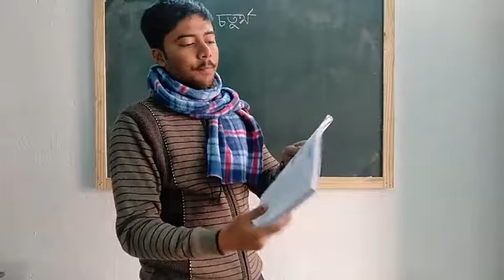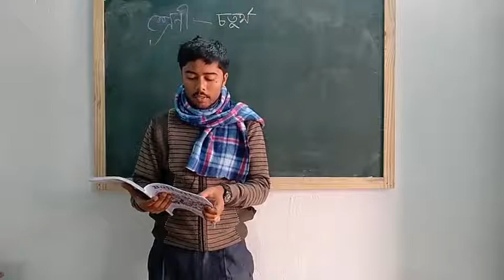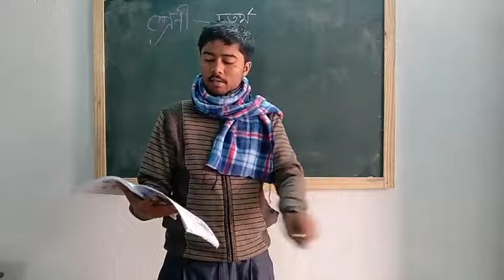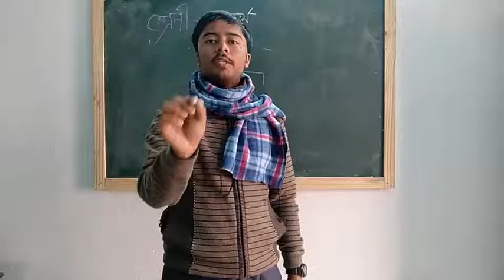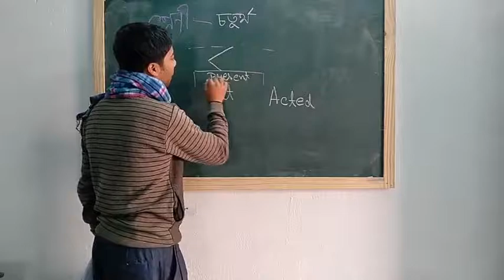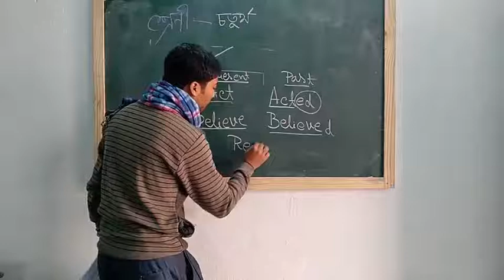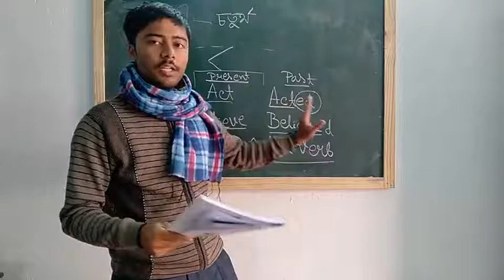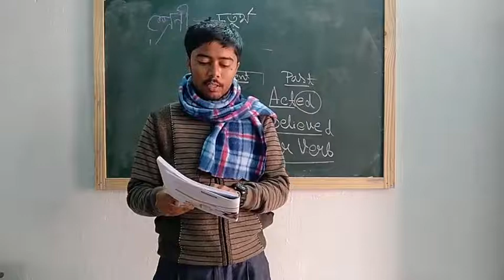IV Revision lession 3